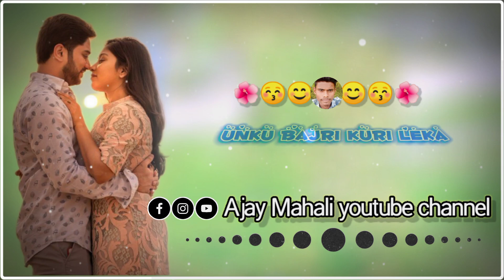November 8, 2023